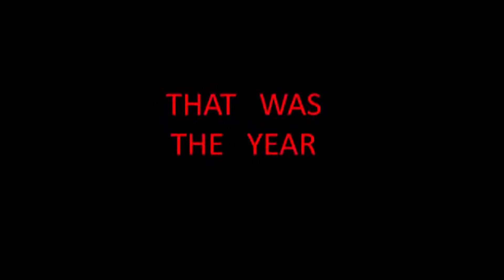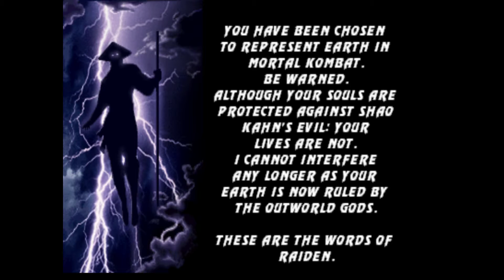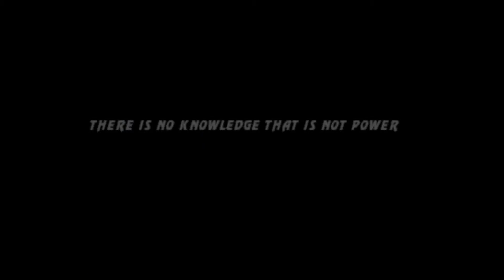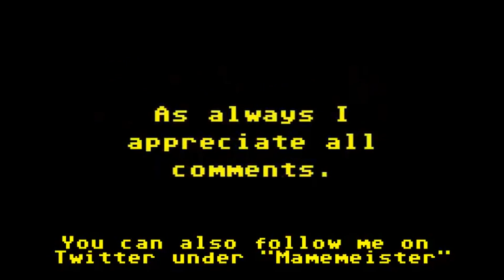That Was The Year That Was - Arcade - 1994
I take a look at what was pish and what wasn't in the arcades of 1994.